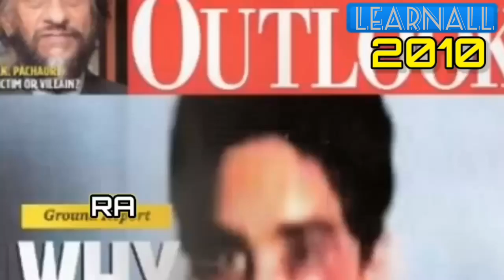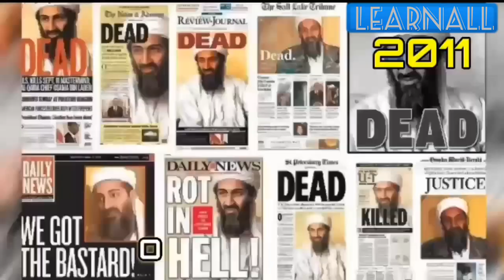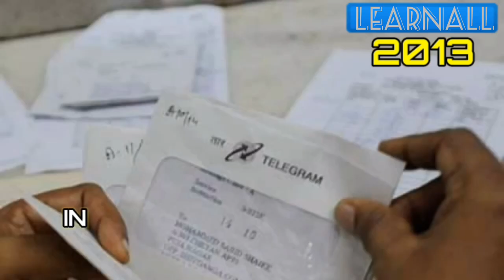INDIAN DECADE REWIND, RELIVE INDIAS MAJOR EVENTS OF PAST 10 YEARS (2010-2019) IN JUST 500 SECONDS.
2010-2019: A Decade Rewind - A comprehensive and insightful list of the decade's most memorable events... the breakthroughs, the heartbreaks, the giddying highs, the tragic lows, the achievements, and the milestones.

RELIVE INDIAS PAST 10 YEARS (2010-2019) IN JUST 500 SECONDS.